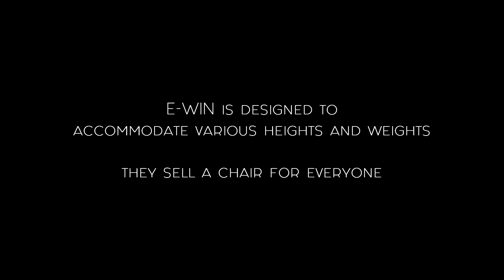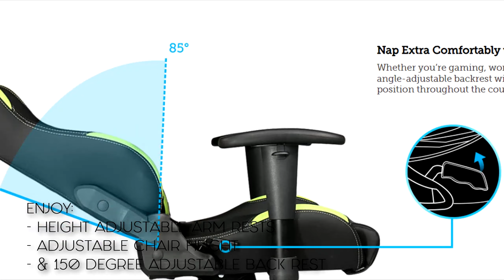this fortnite season is chaotic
My UI color code is 47,47,47

GAME?

ミ twitter: morrfui
ミ instagram: morf.yt
ミ roblox username: morrfui

Intro: Bail Bonds - I Feel It All So Deeply
Outro: Lost Sky - Dreams